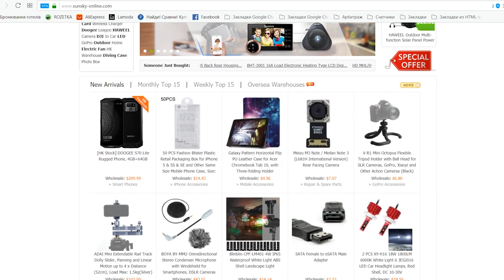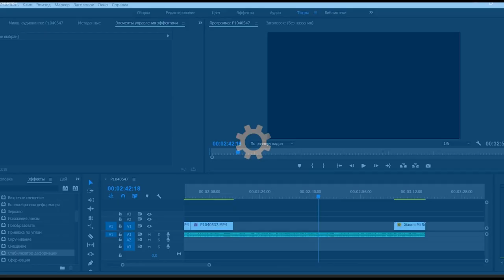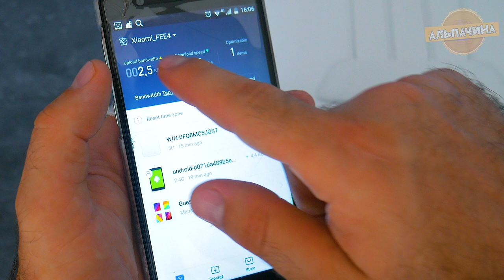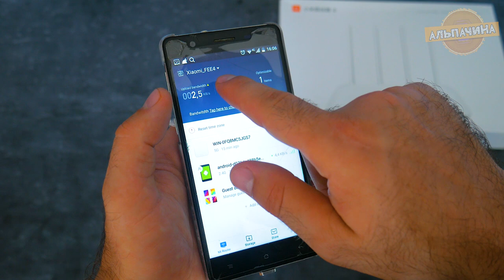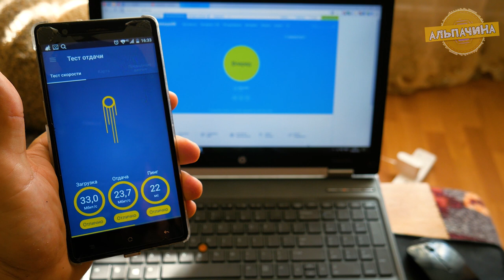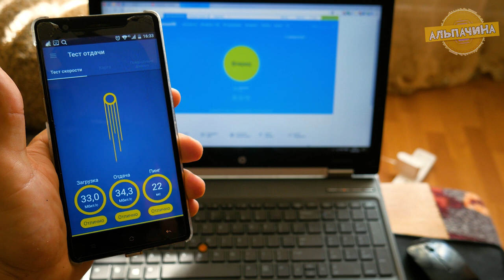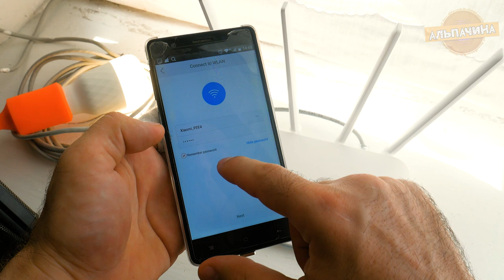ДОСТОЙНАЯ НОВИНКА Xiaomi Mi Router 4! КРУТОЙ ТОП ЗА ПРИЯТНУЮ ЦЕНУ С МАГАЗИНА SUNSKY. ОБЗОР И ТЕСТ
Новый роутер Xiaomi Mi Router 4. Крутая новинка и достойное продолжение линейки домашних роутеров от Xiaomi. Куплен в магазине SUNSKY по приятной цене.